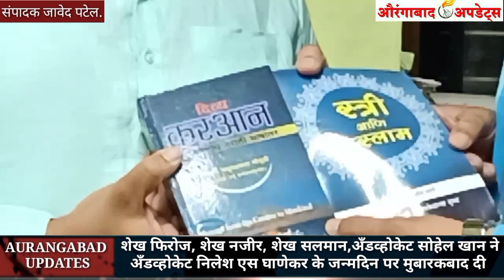302 स्पेशलिस्ट अँडव्होकेट निलेश एस.घाणेकर के जन्मदिन पर सभी ने दी शुभकामनाएं.!Happy Birthday"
302 स्पेशलिस्ट अँइव्होकेट निलेश एस.घाणेकर के जन्मदिन पर सभी ने दी शुभकामनाएं.!Happy Birthday"शेख फिरोज, शेख नजीर, शेख सलमान,अँडव्होकेट सोहेल खान ने अँडव्होकेट निलेश एस घाणेकर के जन्मदिन पर मुबारकबाद दी.NILESH S. GHANEKAR
ADVOCATE (B.S.L. L.L.B.)